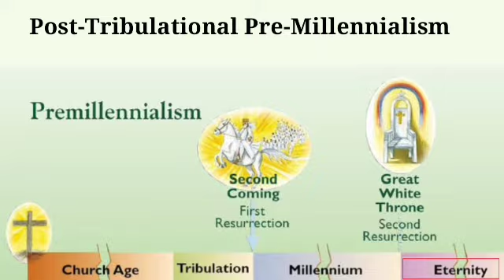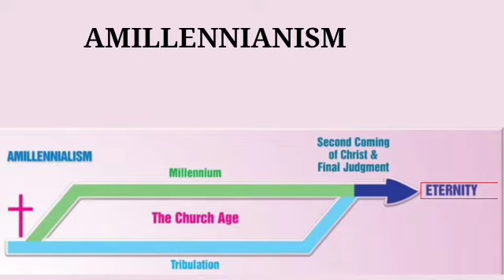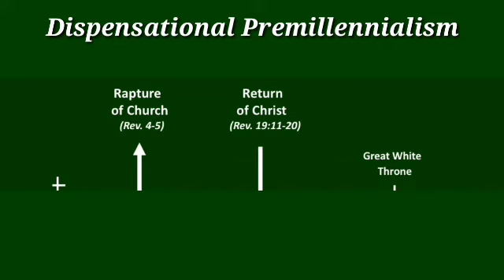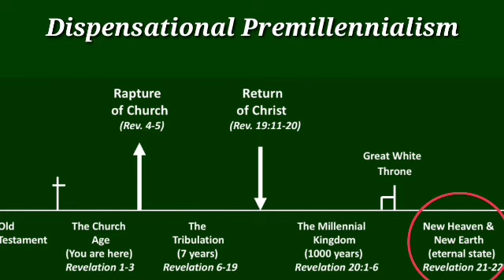Bilsi Hajalsana Kristoni Sason Ka·ani Gimin Skianirang|| Millennium Kingdom.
Ia Video-o Kristoni Bilsi Hajalsana Sason Ka·ani Gimin Mingbri Skianirangko Kan·dike Talatanirangko On·aha

1. Post-Tribulational Premillennialism
2. Amillennialism
3. Postmillenniallism
4. Dispensational Premillennialism
                        Britchuel Raksam Marak